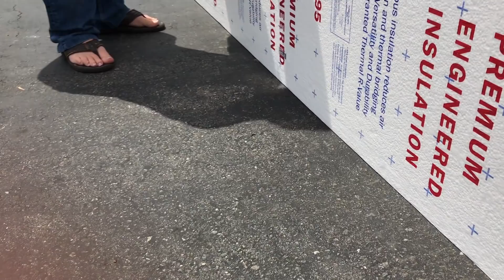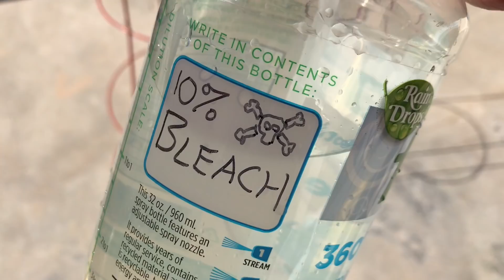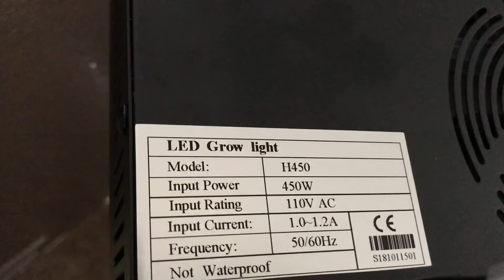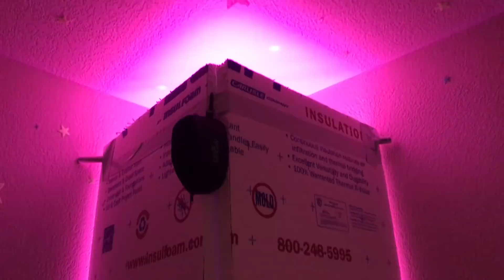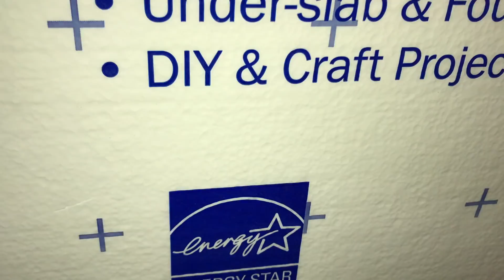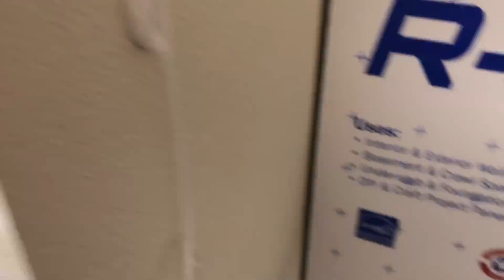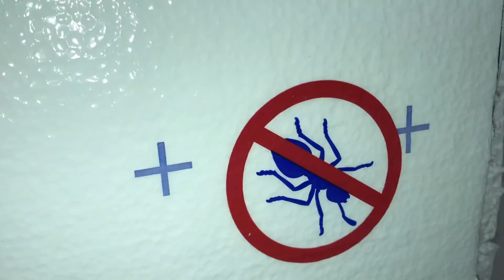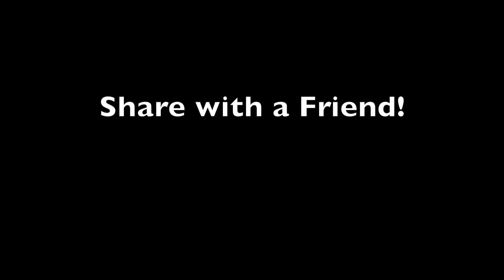Monster Plant Grows in Styrofoam Cage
It's alive.

I was compensated monetarily for including the light in the video.

I used a temperature controller to turn the lights off when the chamber overheated.

Music is from the Stargate Soundtrack by David Arnold.